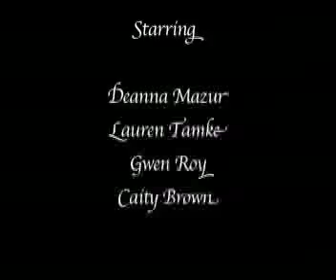Tribulations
Intrigue! Deceipt! Treachery! All this and more!